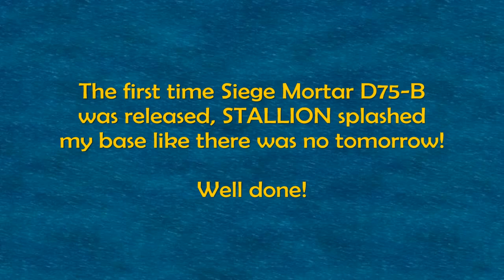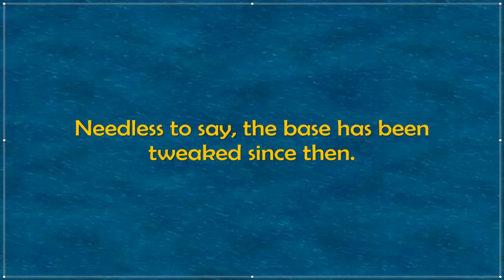STALLION [XXXX] (72) attacked FireStorm [UNIFY] (67)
First time being hit by the new Siege Mortar D75-B. The splash damage is devastating!

STALLION-XXX [XXXX] (L72 - S350) attacked FireStorm [UNIFY] (L67 - S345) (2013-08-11)